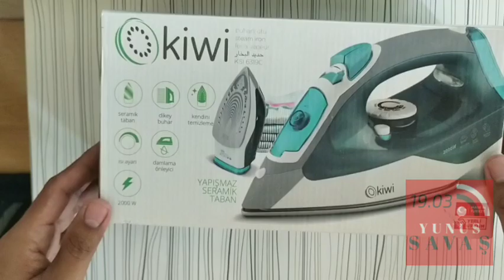A101 Kiwi 6319 C Buharlı Ütü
A101 Kiwi 6319 buharlı ütü